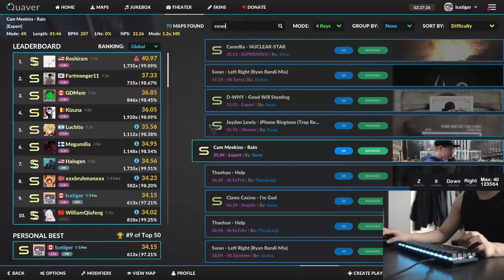i love to trill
fun pattern